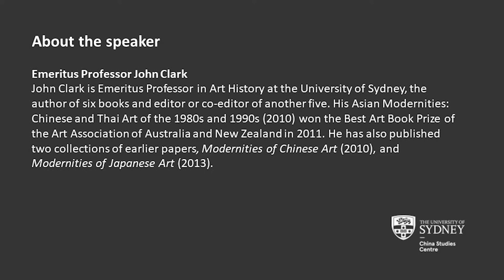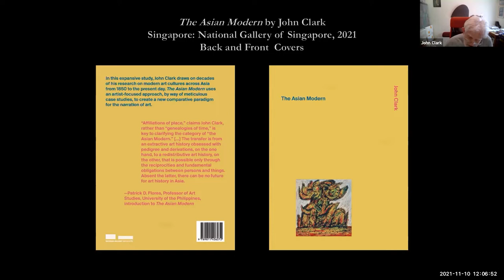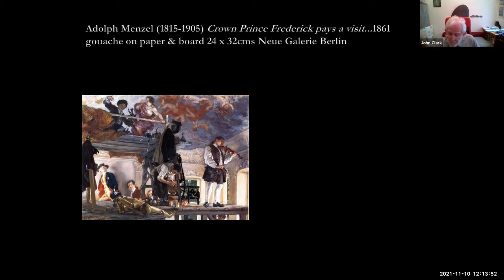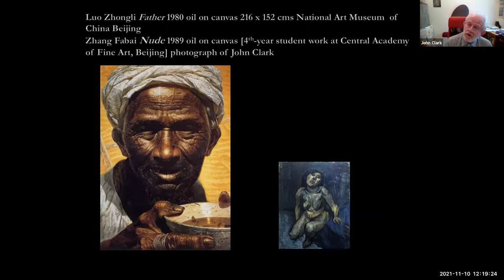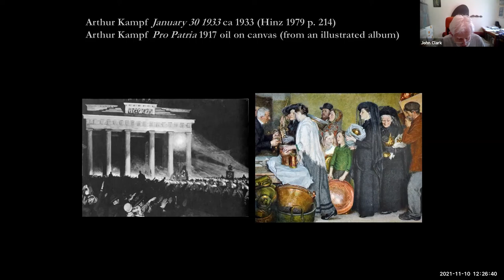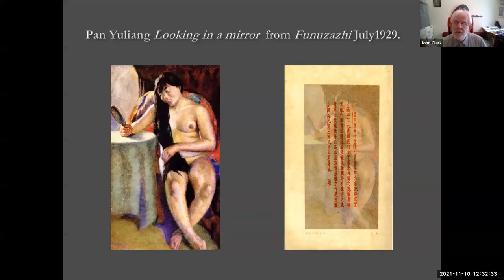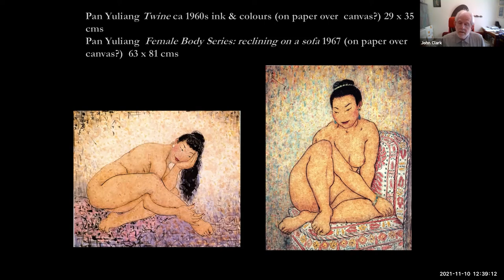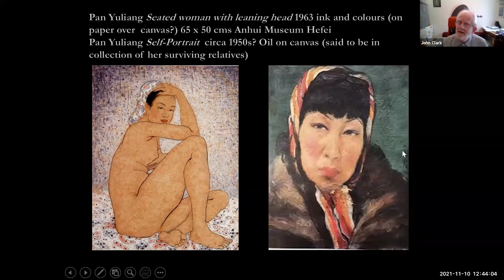Where do we find Chinese contemporary art in the Asian Modern?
Where do we find Chinese contemporary art in the Asian Modern?   Cases from the 1930s and 1940s: Xu Beihong and Pan Yuliang

John Clark’s magisterial The Asian Modern reconstructs the notion of art and its historiography in Asia, including Australia. Writing the history of the Asian modern through the social life of artists, he generates a new paradigm for the narration of art. Both volumes meticulously chart his analysis of art in Asia from the 1850s to the present day, providing an invaluable resource for the scholar and layman alike.

Among major studies of around 25 major artists from all over Asia, including three from Australia, the book has sections devoted to Xu Beihong, Pan Yuliang, and Zhang Peili. This talk will focus on the work and biography of these artists as indexes for certain kinds of modernity in Chinese art.

Emeritus Professor John Clark
John Clark is Emeritus Professor in Art History at the University of Sydney, the author of six books and editor or co-editor of another five. His Asian Modernities: Chinese and Thai Art of the 1980s and 1990s (2010) won the Best Art Book Prize of the Art Association of Australia and New Zealand in 2011. He has also published two collections of earlier papers, Modernities of Chinese Art (2010), and Modernities of Japanese Art (2013).

Dr Yvonne Low (chair)
Yvonne Low specialises in the modern and contemporary arts of Singapore and Indonesia. Her research interests include colonial histories, cultural politics of art development, women artists and feminist art history, and digital art history. Yvonne has published over 40 books, peer-reviewed journals and exhibition catalogues, and is on the editorial committee of Southeast of Now: Directions in Contemporary and Modern Art in Asia. She holds degrees majoring in Art History from the University of Sydney and the University of Melbourne. She has taught at Nanyang Technological University, School of Art Design and Media, the University of New South Wales, Faculty of the Built Environment and is currently a Lecturer in Asian Art at the University’s Power Institute where she co-convened the inaugural Gender in Southeast Asian art histories symposium in 2017.